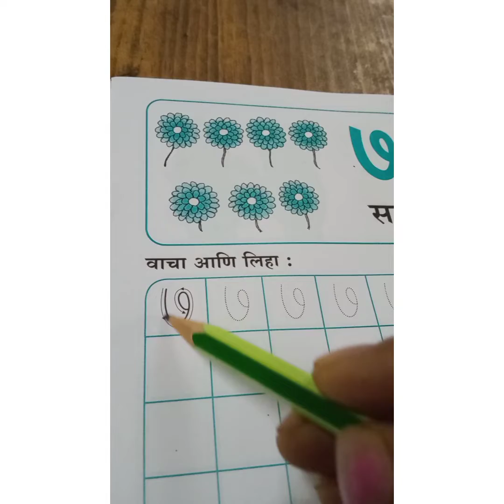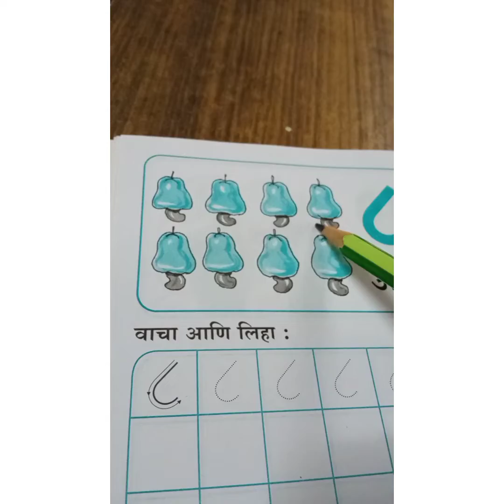number ( marathi)1 to 10..read write n count